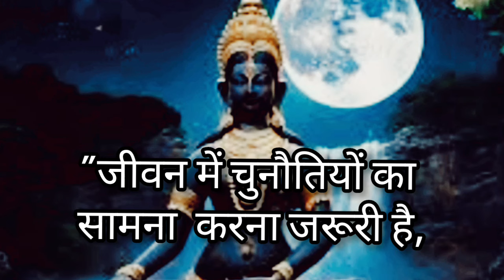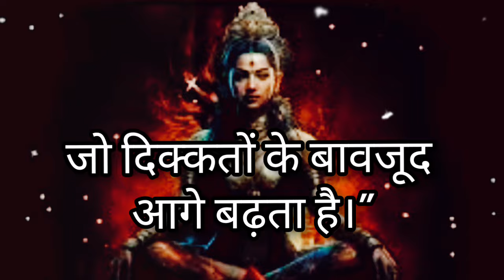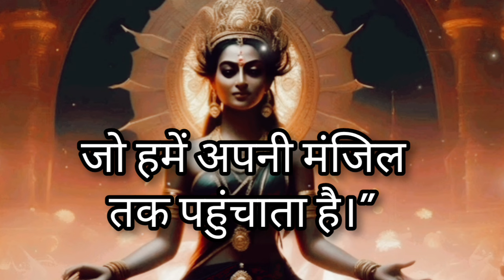🖤Black Tara Maa 🖤||Black Tara Mantra🔴Warning ⚠️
black tara mantra
black tara mantra benefits
red tara mantra
black tara
green tara mantra
tara mantra
black tara mantra 108 times
black tara practice
black tara mantra chanting
black tara goddess
black tara buddhism
black tara sadhana
black tara mantra 108 repetitions
black tara maa mantra
black magic remove mantra
black tara mantra 108 times fast
black tara statue
green tara
black tara mata mantra
green tara chant
green tara
green tara mantra
green tara meditation
green tara mantra benefits
green tara maa
green tara chant
green tara devi mantra
green tara meaning
tara mantra
green tara maa mantra
tara maa
green tara mantra 108 times
green tara mantra dalai lama
green tara maa ka mantra
green tara maa miracles
green tara maa meditation
om tare tuttare ture soha tara mantra
yellow tara maa mantra
red tara mantra
green tara mantra for love back